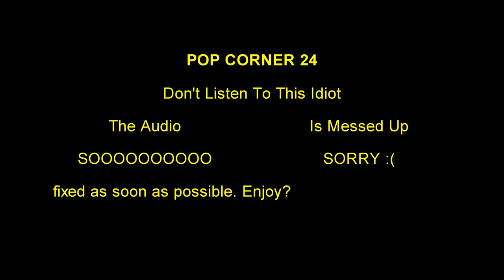Pop Corner: Texas Chainsaw Massacre (1974) Review